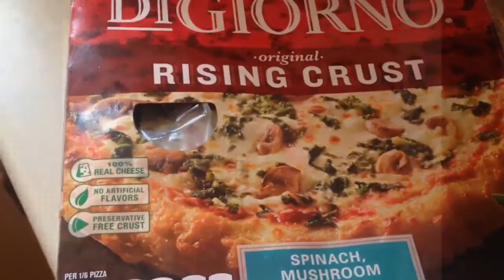THAT FEELS GOOD (DAILY VLOG #145) |BLACK DAILY VLOGGERS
We are daily vloggers and in today's vlog for Oct. 7, 2015 Q. Fancy works out then eats pizza and fries. Saturn-Q Q. Fancy give Sid Vish a foot rub and enjoy a day outside playing with the kids and then a trip to the library. Hope you enjoy today's vlog. WE LOVE YOU FROM THE BOTTOM OF OUR HEARTS.

MY LIFE'S PURPOSE IS YOUTUBE

THE SIQ SHOW INTRO SONG WRITTEN AND PERFORMED BY SID VISH AND Q. FANCY PRODUCED BY CHRIS "C-LUV" WOODARD FOR NETWORK RESOURCES ETC.